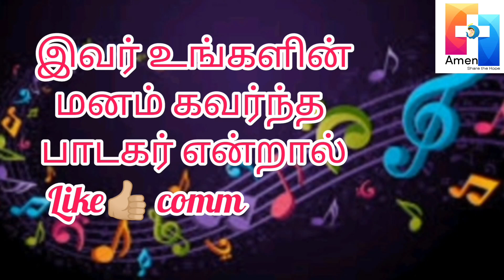AMEN SINGING COMPETITION - 2022 - ASC 084 : E. MalarkodiSt. Ignatius church - Roshanagaram